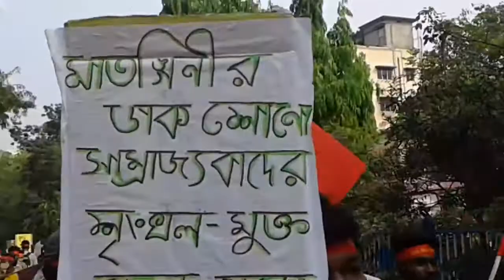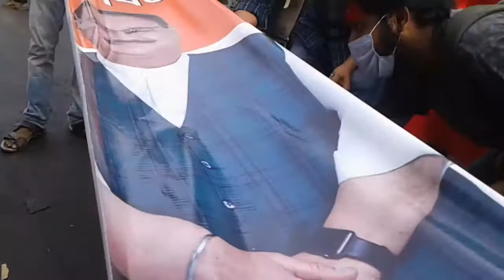নতুন সূর্যদয়ের দিকে ভারত:- সাভারকারের ভারত নয়, চাই ভগত সিং এর ভারত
ফ্যাসিবাদ নিপাত যাক সেই ডাকে মিছিলে পা মেলানেন বিভিন্ন সংগঠনের মানুষরা,
মৌলালির রামলীলা উদ্যানে জমায়েত, তার পর মিছিল শুরু হয়। বিপ্লবী ভগৎ সিং এর  90তম শহিদ দিবসে ভগৎ সিং এর ডাক,ফ্যাসিবিরোধী মার্চ।